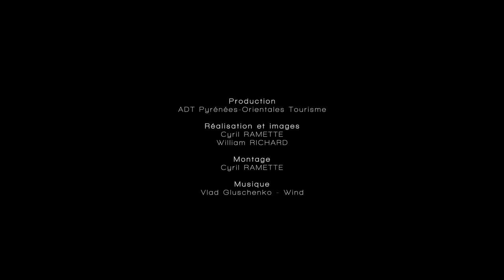Alain Delprat, restaurant Le Yucca, Perpignan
Alain Delprat, restaurant Le Yucca Perpignan, vous présente sa recette terre et mer : croustillant de pieds de cochon avec des filets de rougets.

Venez goûter l'art de vivre à la catalane, dégustez tous ces instants précieux et recommencez.
Nos chefs subliment les produits de nos terroirs catalans pour vous régaler de plats délicieux.

Production : ADT Pyrénées-Orientales Tourisme
Réalisation & images : Cyril Ramette, William Richard
Montage : Cyril Ramette